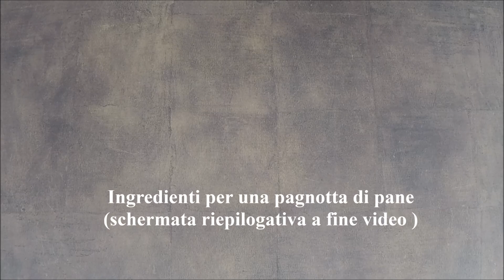Pane - Barbecue a tutto gas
Video ricetta dettagliata su un barbecue a gas.
Avete voglia di farvi il pane in casa?
E' possibile cuocerlo sul vostro barbecue!!
Con questa ricetta otterrete una pagnotta con crosta croccante e mollica morbida che si mantiene buono per giorni!!
Ottimo per essere consumato con carne, pesce o affettati.

Presto nuove ricette!